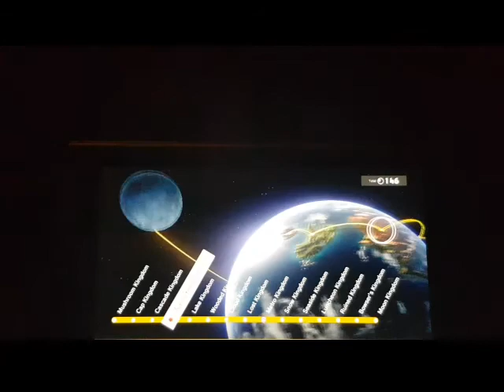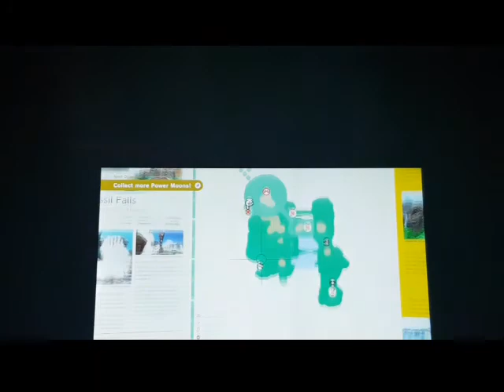Just the beginning of Mario Odyssey more to come